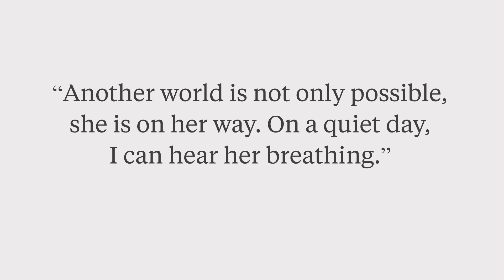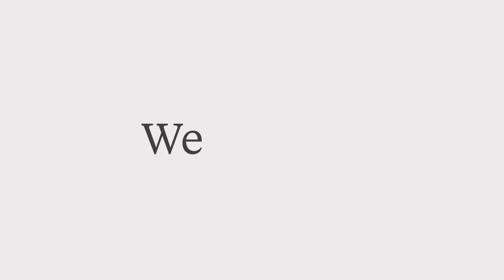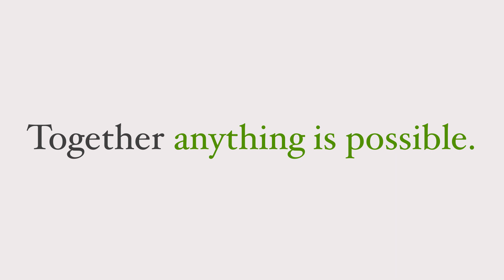A world where technology benefits all - EWB Australia's vision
The world is experiencing rapid change and as 2020 has shown us, it is impossible to predict.

As a human race, we find ourselves at a critical tipping point globally, and it has never been more urgent to plan a path for a brighter future.

Engineers have a critical role to play.

Our vision places engineering as a critical enabler of positive change, offering the opportunity for our profession to step up and steward the technological changes needed, from appropriate community solutions to sophisticated technology, so that the planet, all people and all living things, thrive.

Our vision says “this is possible”.

We can make this possible. You can make this possible.
Join us.

A production by Jane The Agency.